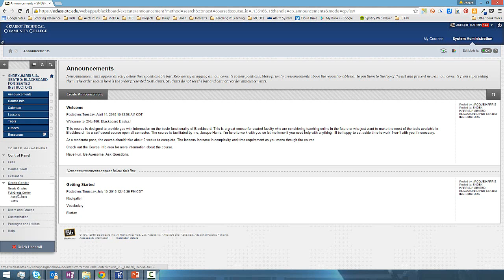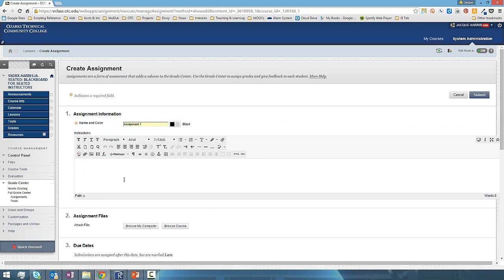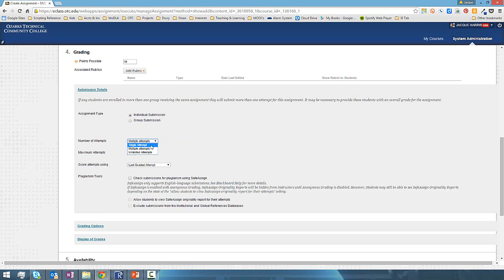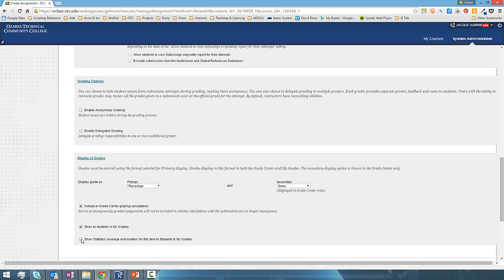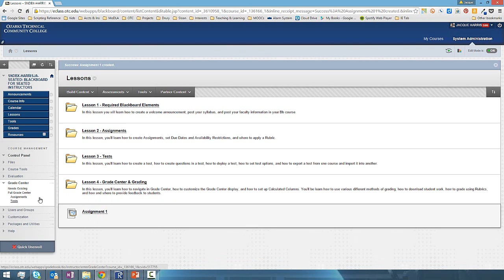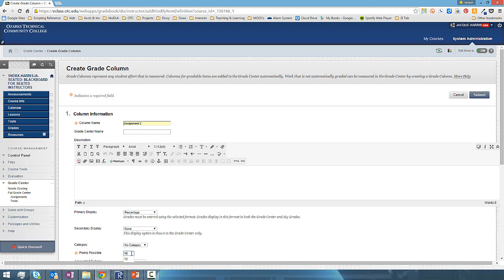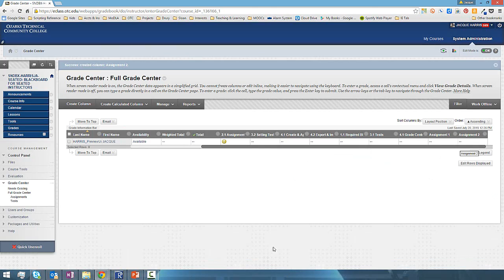Grade Center Basics - Part 1: Column Types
This video demonstrates the differences between automatically created columns and manually created columns in Grade Center. Bb 9.1 April 2014 Release